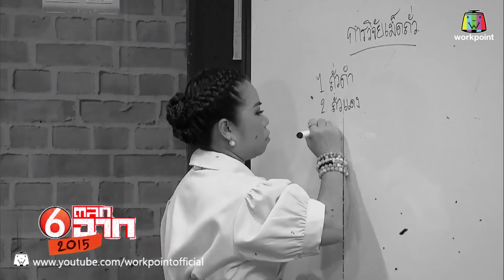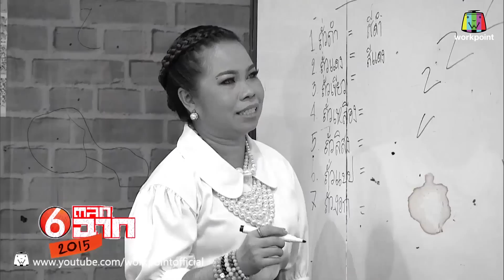ครูเพ็ญศรีจัดการนักเรียนชอบหลับ - Teacher Phensri - silent comedy | ตลก 6 ฉาก Full HD